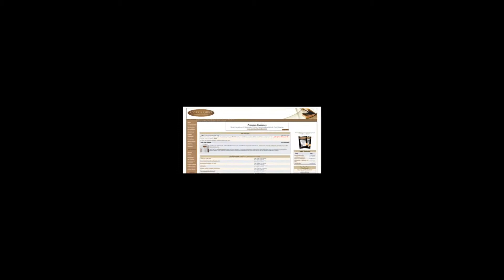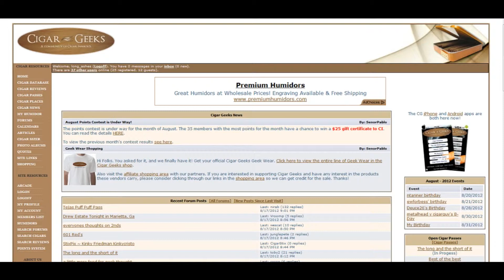Crap Sauce: Episode #23 Dave's Insanity Sauce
This week we put insanity in our mouth.  Dave's Insanity that is.  Find out if Dave really IS insane, or if he is all talk.  Watch for signs of spontaneous combustion.